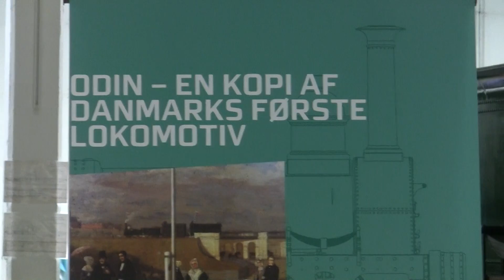ODIN - En kopi af Danmarks første damplokomotiv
Danmarks Jernbanemuseum bygger i disse år en fuldskala køreklar kopi af Danmarks første damplokomotiv Odin fra 1847. Det er et krævende, årelangt projekt - Odin er ved at tage form, men er ikke helt færdig. De frivillige har i næsten et årti arbejdet på Odin. Der er mulighed for at se lokomotivet i dagene 22.-23 samt 29.-30 marts 2014 på Danmarks Jernbanemuseum i Odense.

I dag kan det være svært at forstille sig, hvor markant anderledes og enestående et syn Odin var tilbage i 1847, da det begyndte turene mellem København og Roskilde. Der havde aldrig før kørt et damplokomotiv i Danmark og med en fart på ca. 45 km/t, der langt oversteg fodgængere og hestevogne, skød Odin gennem det danske landskab. Jernbanen blev anlagt tværs gennem marker, haver og veje. Folk og kvæg måtte pænt vente med at krydse sporene, til Odin var passeret. Den første rejse med Odin må ligeledes for mange have været mindeværdigt og noget, man har husket hele sit liv. Selvom de fleste af os har kørt med toget mange gange, vil det også blive en særlig oplevelse om nogle år at køre med en kopi af Danmarks første lokomotiv. Selv om der er et stykke vej igen før Odin selv kan køre, vil det også være tydeligt for museets gæster, at kopien er kommet ganske langt og allerede ligner et lokomotiv- et splinternyt lokomotiv fra 1847!